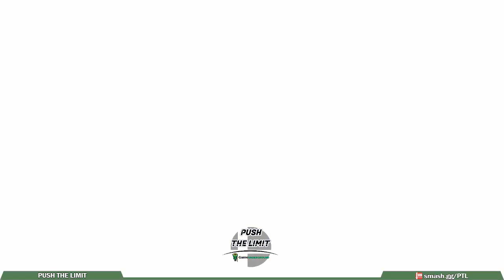PUSH THE LIMIT Doubles (Winner's Quarters) - Laid + MattyG vs Hazmatt + Rooky